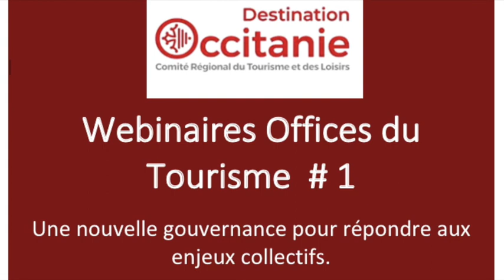Cycle Webinaires OT : #1 Une nouvelle Gouvernance pour répondre aux enjeux collectifs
Une série de 5 webinaires pour poser le cadre des grands axes de travail à mener collectivement par le groupe de travail 0T/RT/CRTL. Ces axes seront ensuite affinés lors des rencontres interdépartementales qui se tiendront lors de 5 réunions à partir de mi-septembre, pour mieux cerner les actions et les services à mettre en œuvre collectivement. Et enfin nous validerons cela lors des rencontres des OGD / Convergences du 08 au 10 novembre.
Ce travail est important car il nous permettra de répondre aux besoins, aux attentes que vous avez exprimés lors du questionnaire. Et il nous permettra également d’apporter des solutions collectives, pour faire face aux enjeux de changements et de mutations que connaissent nos organismes.

#1 Une nouvelle Gouvernance pour répondre aux enjeux collectifs.
Intervenants : Lundi 14/06/2021

Jean Luc BOULIN Consultant  en tourisme
Pierre LAGACHE Directeur ADT Lot
Pierre Lary Directeur OT Balaruc les Bains (Hérault)  représentant des OT au sein du CA du CRTL Occitanie
Christophe BOUGUEMARI CRTL Occitanie